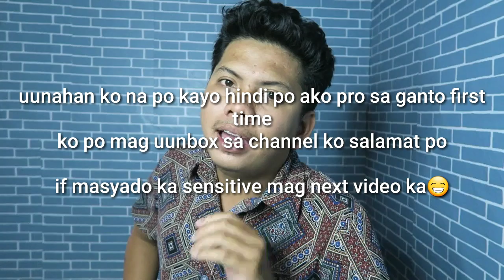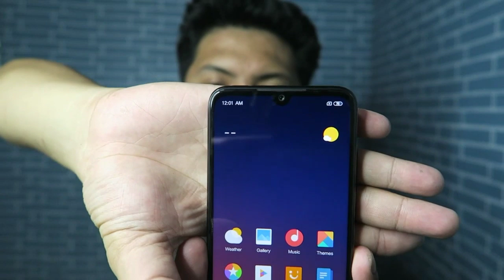XIAOMI REDMI NOTE 7 UNBOXING ||IPHONE KILLER??|| PHILIPPINES